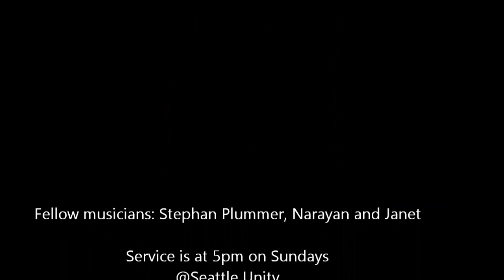Jojie - To God Be the Glory (My Tribute)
Jojie Natividad singing at Amazing Grace Spiritual Center in Seattle, WA. November 27, 2011. Fellow musicians: Stephan Plummer, Narayan and Janet.